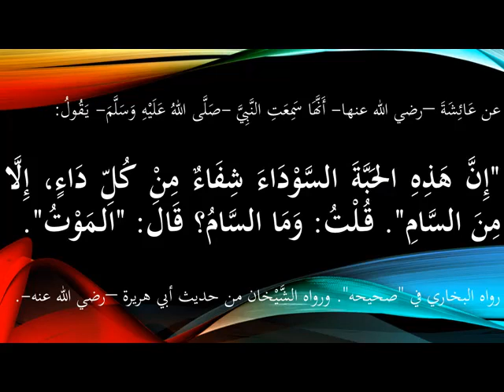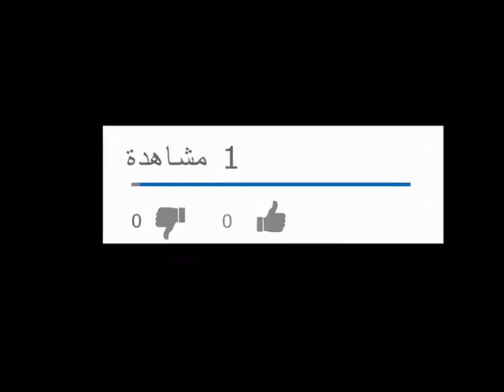التداوي من الوباء، وخاتمة السلسلة- سلسلة مهمات في الوباء (وباء الصين: كورونا)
تقديم

عمرو بن محمد

كورونا
الوباء
كوفيد
الطاعون
المرض
المرض العام
الصين
الحمى
وباء الصين
القرآن
القرآن الكريم
كتاب الله
كتاب الله عز وجل
السنة
اللغة العربية
عمرو بن محمد
العلم
حدائق الأزهار